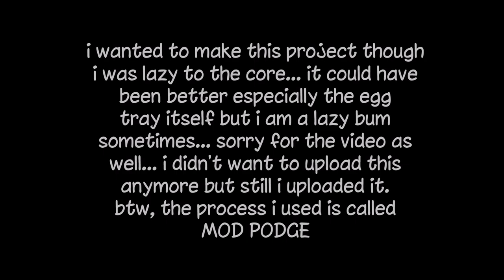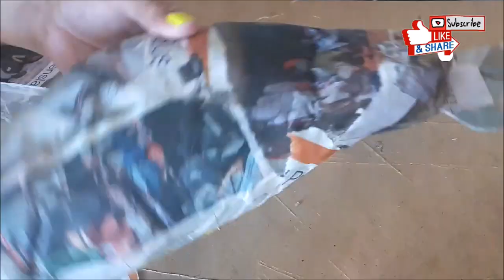DIY MOTHER HEN EGG TRAY/PAPER MACHE/BEST OUT OF WASTE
Hi, guys!
I am back after some days. Why? Secret 😜😜😜😘😘😘
Anyway, I've got something cutie for you where you can stock up eggs. This is unique and I know, you haven't seen one like this.
Xoxo,
Ayie

I AM A 100% CRAFTY HEAD!
I AM CALM AND SOFT WHEN TALKING BUT I AM BAKLUSH!
I HATE MAARTES!

pinaymommy
pinayblogger
pinaydiy
pinaydiyer
pinaycrafter
pinaycrafting
crafting
diying
re-purposing